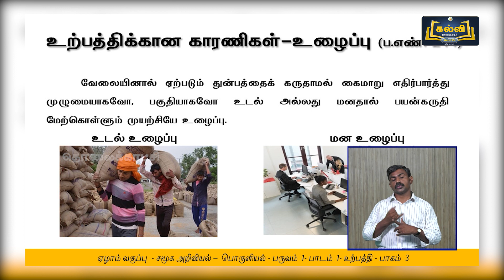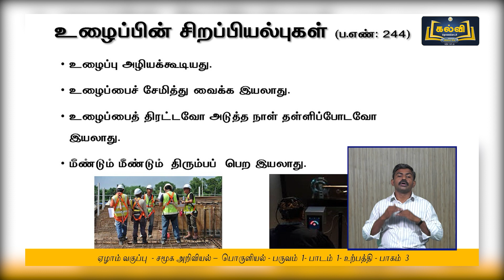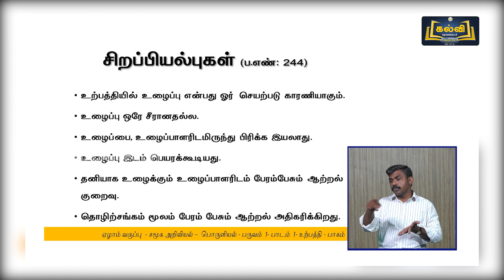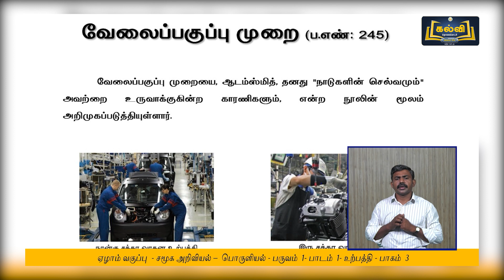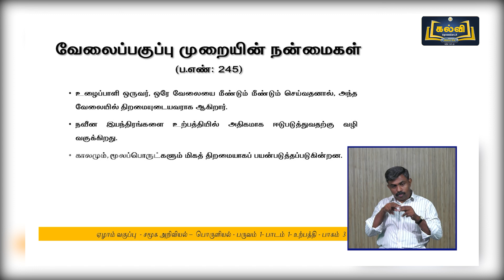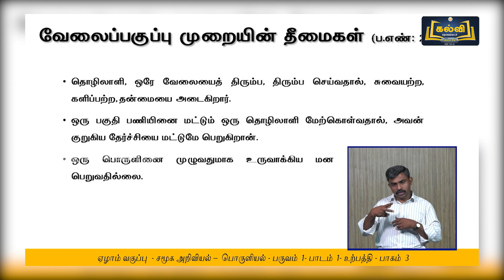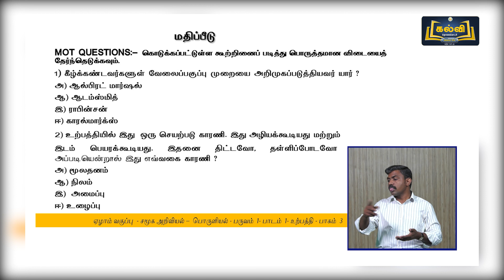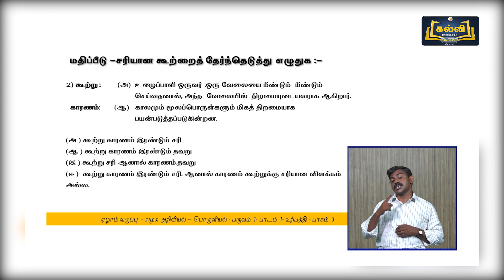Class 7 | வகுப்பு 7 | சமூக அறிவியல் | உற்பத்தி | அலகு 1 | பகுதி 3 | KalviTv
இப்பாடத் தொகுப்பில் அலகு ஒன்று பகுதியில் உள்ள "உற்பத்தி" என்ற பாடத் தலைப்பினைப் பற்றி ஆசிரியர் எளிமையாகவும் தெளிவாகவும் விளக்குகிறார்.